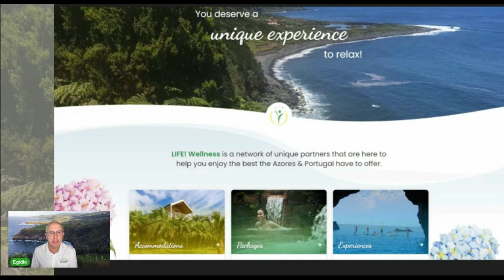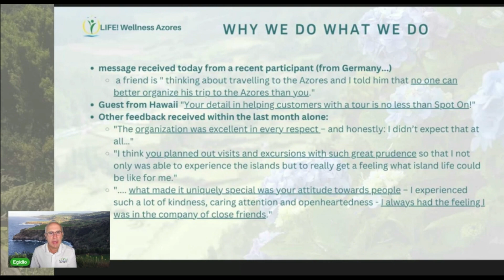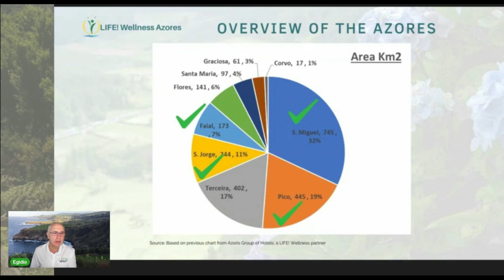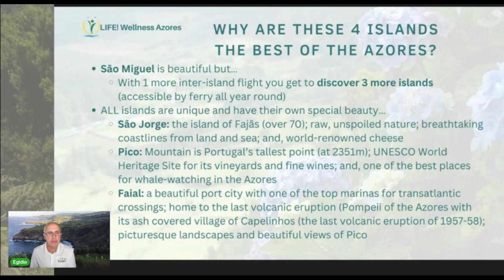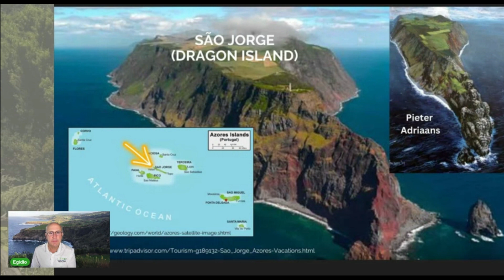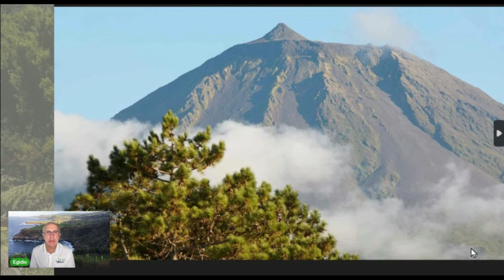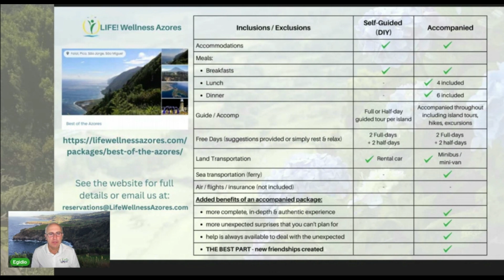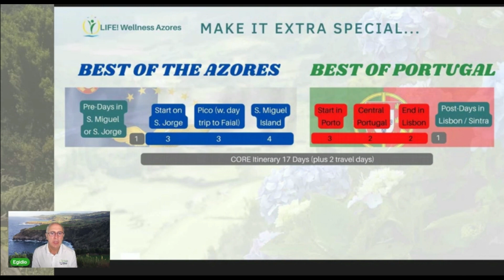10-Day Itinerary for the Best of the Azores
Escape to the breathtaking Azores with our exclusive 10-Day package that showcases the very best the islands have to offer. These packages offer the perfect opportunity to explore four unique islands, each with their own charm and beauty that will leave you wanting more.

On São Miguel Island, you’ll be transported back 500+ years in time with a walk through the historical capital of Ponta Delgada. You’ll also be able to explore the lush and luxuriant vegetation that earned São Miguel the title of the “green” island. Enjoy a full-day guided tour to the unique village of Furnas, where you can relax in thermal baths, savor the local gastronomy, and witness fumaroles. You can also opt for a full-day guided visit to the western side of the island where you’ll explore picturesque area of Sete Cidades.

São Jorge Island offers the chance to relax in the peaceful port town of Velas, admire dormant volcanic peaks, and even enjoy an invigorating canyoning experience. Choose between a full-day guided tour or an unforgettable walk to the Caldeira do Senhor Santo Cristo (from Fajã do Cubres). And, if you’re feeling adventurous, take an optional boat ride along São Jorge Island’s unique coastline with its waterfalls and grottos.

On Pico Island, visit the UNESCO World Heritage-designated wine vineyards, the nearby wine museum, and the picturesque port village of Madalena. You can even climb Pico Mountain, the tallest point in all of Portugal, or take an unforgettable whale and dolphin watching excursion.

Lastly, on Faial Island, you’ll stand on the rim of a dormant volcano crater and walk through what can best be described as the Pompeii of the Azores – Os Capelinhos. You’ll also take a full-day guided tour as part of a day trip to Faial Island, including a ferry ride across the channel between Faial and Pico Islands.